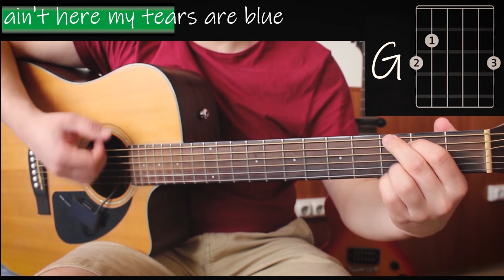Kygo - Dancing Feet ft. DNCE - Guitar Chords Tutorial & Lyrics